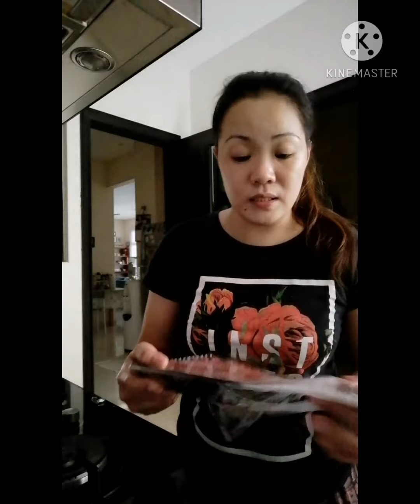Making my homemade chicken and beef burger with broccoli and carrots